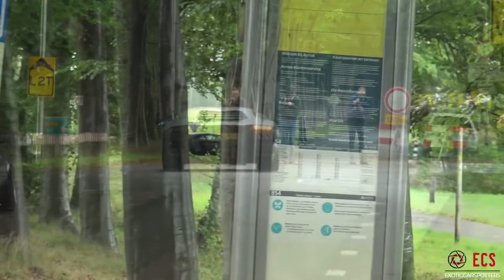CRAZY SOUNDS 2022 ! BEST OF SUPERCAR SOUNDS 2202 Please share and subscribe my channel and videos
FAILS
Sport CAR WHILE
DM Meisterschaft
RaKafunny
supercar
Chrashcar
Catching
Fire
While
Driving
ferrari
your car
REVERSE
driving
Vehicle
Virgins
 hard
car guys
most informative
funny
Lustig
Entspannung
Autorennen
Auto kaputt
DM Meisterschaft
racing
muscle cars
wheelie in cars
compilation video
the BEST Supercars
supercar
modified
pandemic
Lamborghini Aventador
crazy around
Zurich. (Switzerland)
Hey Car Guys
Be the First to watch my future Videos
click the Abo
BEST OF SUPERCAR SOUNDS 2022
2022
The Sound
car sound challenge
funny car
sportwagenhersteller

RaKafunny ! 2022  GIRL FAILS CAR

2022 RaKafunny ! RaKafunny ! RaKafunny ! RaKafunny ! RaKafunny ! CRAZY SOUNDS ! BEST OF SUPERCAR SOUNDS RaKafunny ! RaKafunny ! RaKafunny !
FAILS
Sport CAR WHILE
DM Meisterschaft
RaKafunny
supercar
Chrashcar
Catching
Fire
While
Driving
ferrari
your car
REVERSE
driving
Vehicle
Virgins
 hard
car guys
most informative
funny
Lustig
Entspannung
Autorennen
Auto kaputt
DM Meisterschaft
racing
muscle cars
wheelie in cars
compilation video
the BEST Supercars
supercar
modified
pandemic
Lamborghini Aventador
crazy around
Zurich. (Switzerland)
Hey Car Guys
click the Abo
2022
The Sound
car sound challenge
funny car
sportwagenhersteller

supercar blondie
supercars